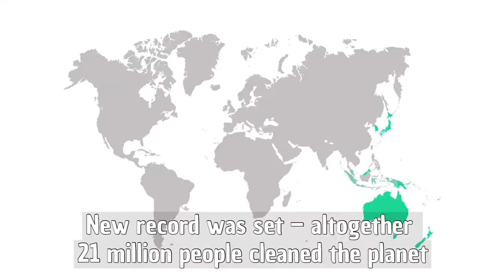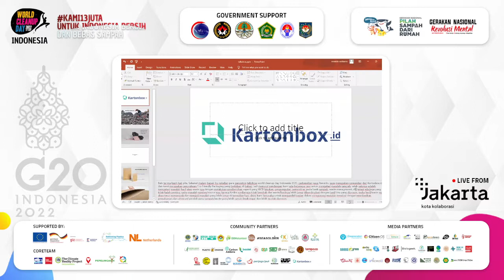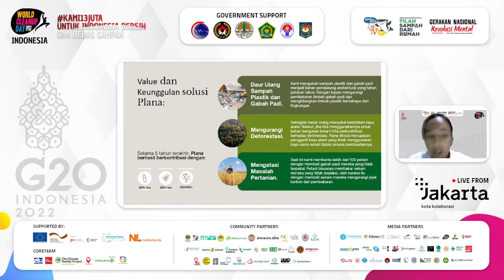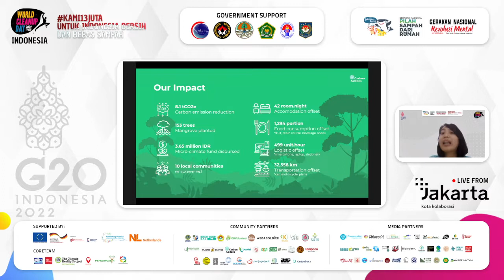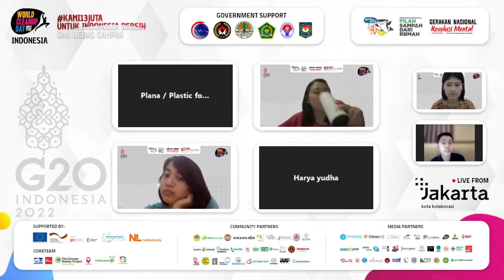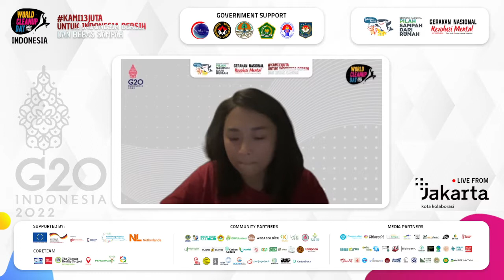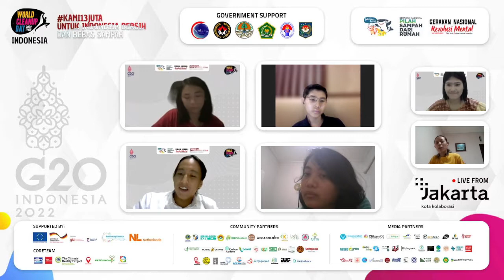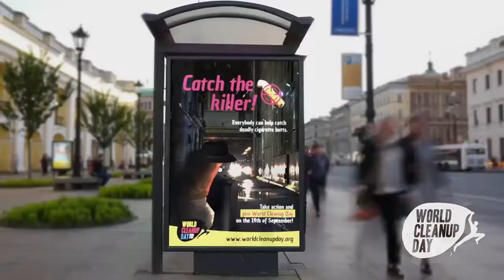Education Program WCD 2022 | Startup : Inovasi vs Keberlanjutan ?